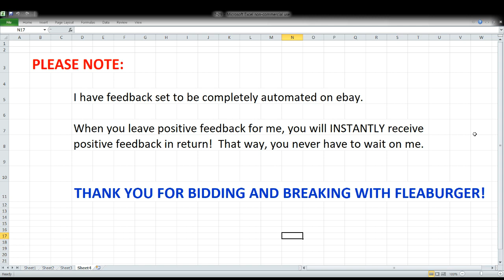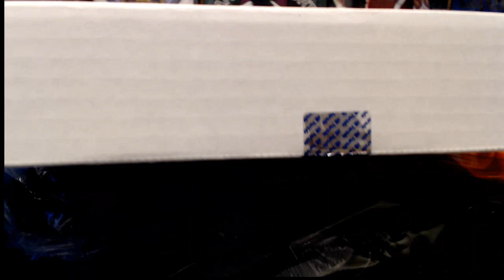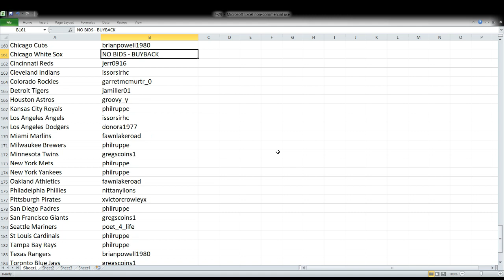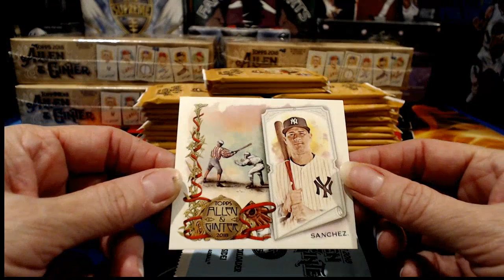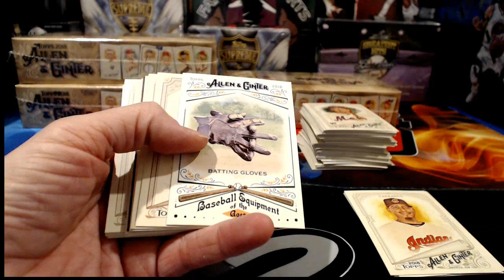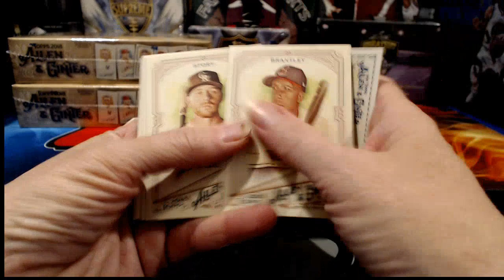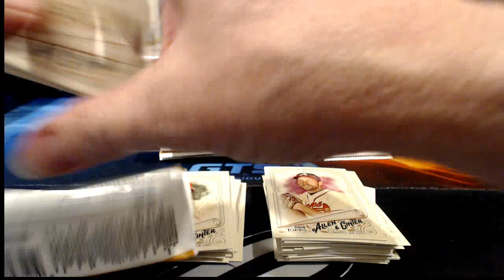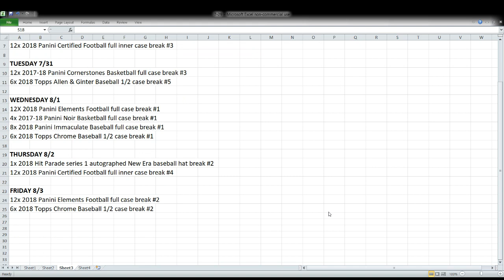ebay 7-29-18 - Football & Baseball breaks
ebay auctions that ebded 7-2-18 - Football & Baseball breaks: 1x 2018 gold rush autographed mini football helmet break #22; 1x 2018 hit parade series 1 autographed new era baseball cap break #1; 1x 2018 hit parade series 6 autographed baseball jersey break #9; 1x 2018 hit parade series 2 three peat basketball box break #6; 6x 2018  topps allen and ginter baseball 1/2 case break #4